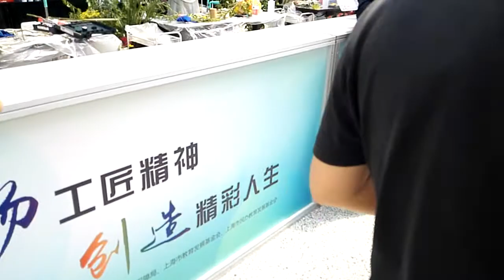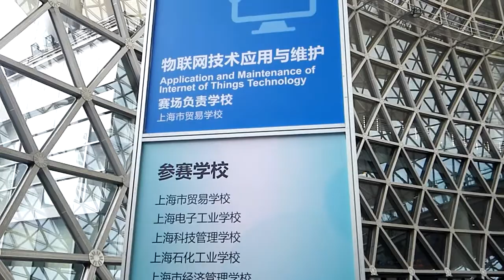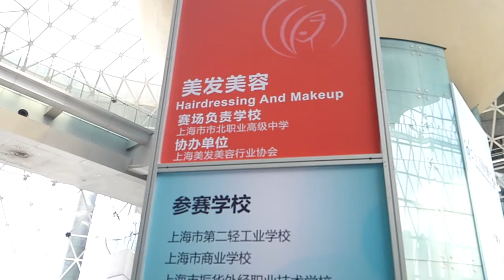Expo at Shanghai Science and Technology Museum 2